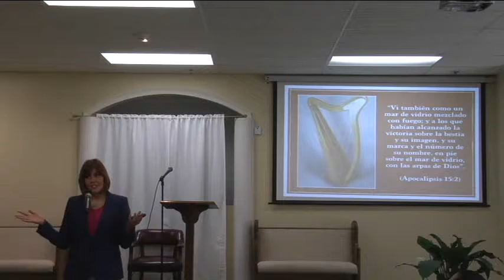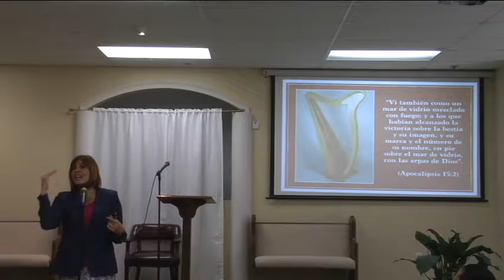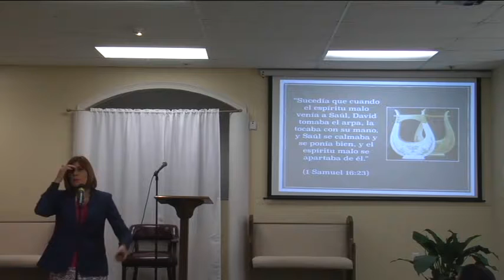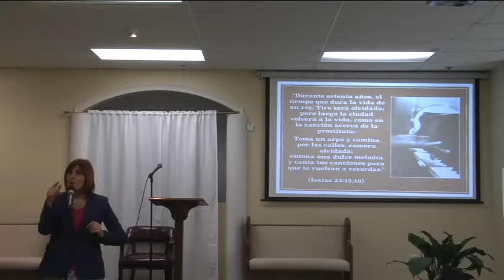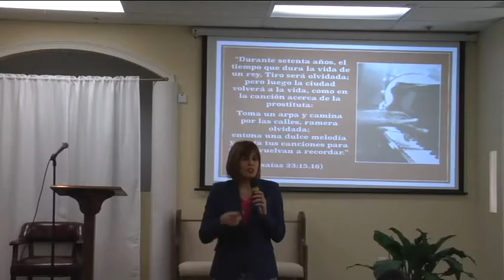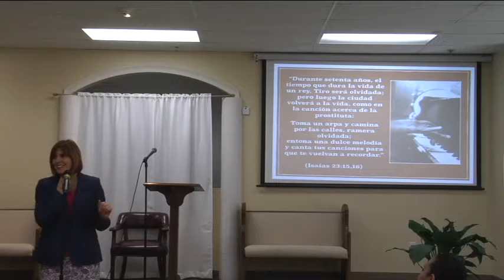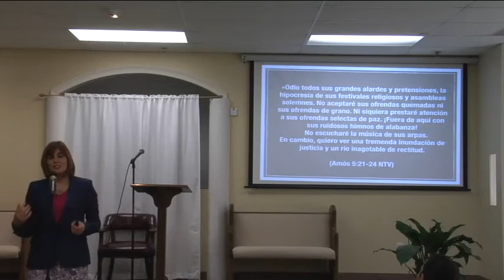Adriana Perera - "La Música Adventista" esc. sáb. 2.25.17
Seminario de Música por Ministerio Juvenil Escuela Sabática - febrero 25, 2017

Adriana Perera, Associate Professor of Music Composition & Music and Worship
Oakwood University
7000 Adventist Blvd.

Recorded at:
Iglesia Adventista del Séptimo Día Hispana de Calhoun
1425 Highway 41 North
Calhoun, GA 30701

camarógrafo/camera operator:  Enoch Lazo
Panasonic AG-HVX200 P2 recorded to Focus Enhancements Firestore DVCPROHD FS-100